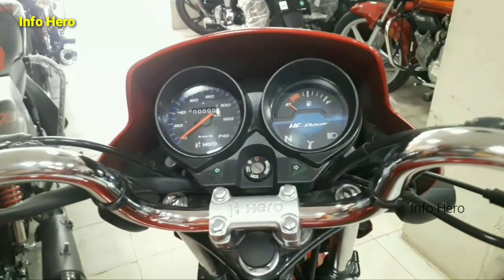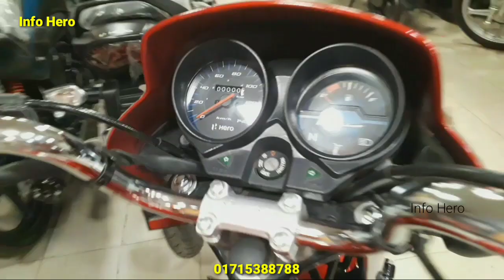৩০ হাজার টাকায় Hero বাইক💥Hero Hf Deluxe review in bangla💥hero hf deluxe 100 price in bangladesh 2023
৩০ হাজার টাকায় Hero বাইক💥Hero Hf Deluxe review in bangla💥hero hf deluxe 100 price in bangladesh 2023

Address:- Bogabari,Ashulia,Dhaka.

2023 hero hf deluxe review,
hf deluxe price,
hf deluxe features,
hf deluxe modified,
hf deluxe vs platina,
hf deluxe 2023 model,
hf deluxe exhaust note,
hf deluxe vs tvs sport,
hf deluxe top speed,
hf deluxe vs hf 100,
hf deluxe drag race,
hf deluxe vs passion pro,
hf deluxe mileage in 2023,
hf deluxe vs splendor plus,
hf deluxe 2023 model price,
hero hf deluxe
hero bike
hero hunk
hero splendor
hero glamour
hero ignitor Xtec
hero passion x tec
hero passion x pro
hero thriller